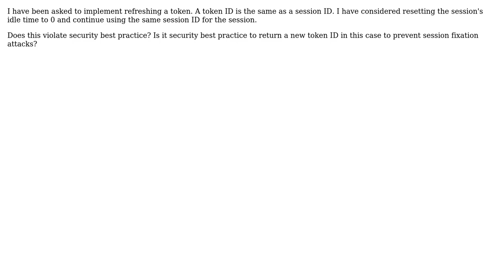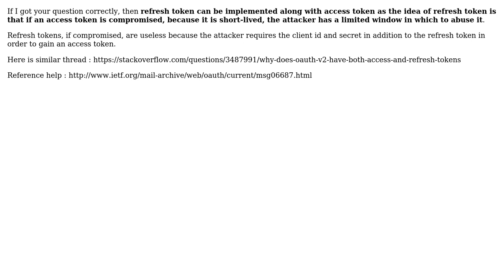Software Engineering: Refreshing a token best practice (2 Solutions!!)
Software Engineering: Refreshing a token best practice

With thanks & praise to God, and with thanks to the many people who have made this project possible! | Content (except music & images) licensed under CC BY-SA | Music | Images & others | With thanks to user Wes user Jon Raynor user himeshc_IB and the Stack Exchange Network Trademarks are property of their respective owners. You are responsible for your own actions.